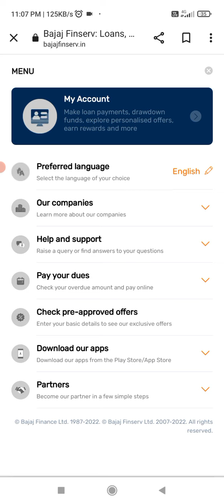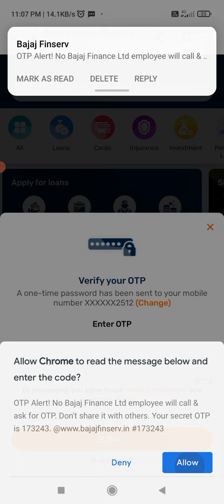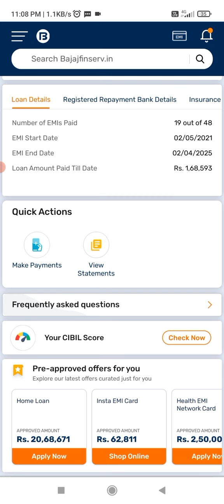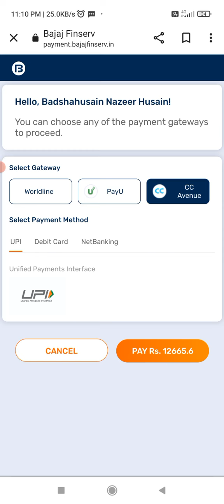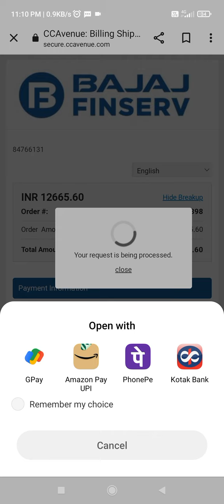Bajaj finserv Personal Loan Forclose || Bajaj finserv Loan बंद कैसे करते हैं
Hello Dosto
Aj is video me hum ap ko batayenge bajaj finserv loan close kaise karte hai online apne mobile phone se jane ke liye video me dekhte rhyee.

Bajaj loan
Bajaj Finserv
Personal loan
bajaj loan close
for close loan